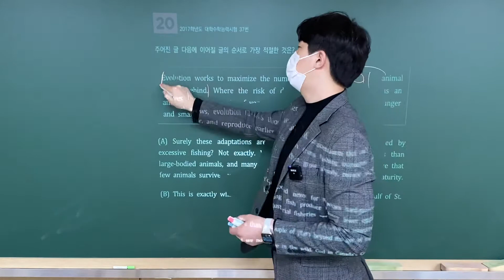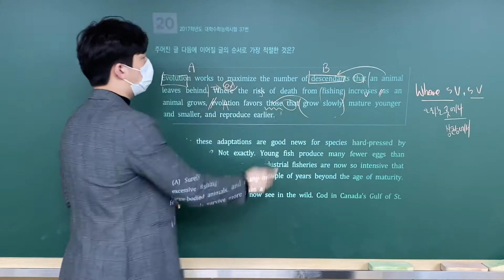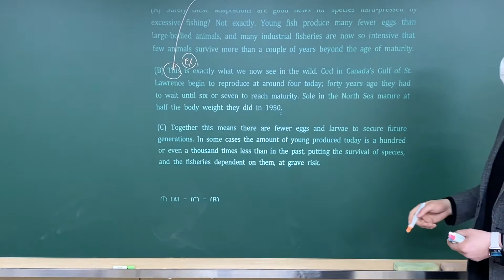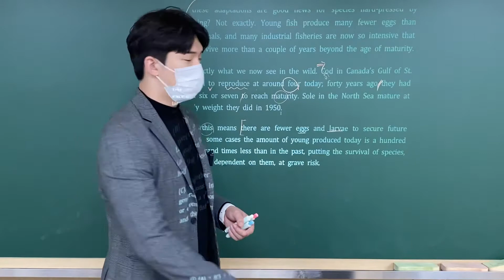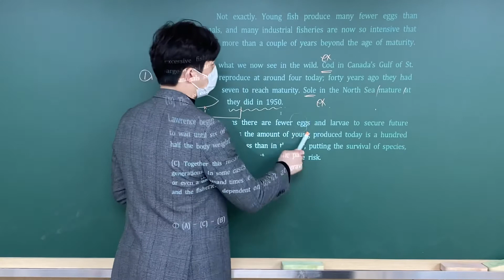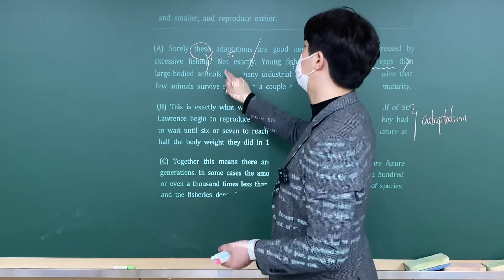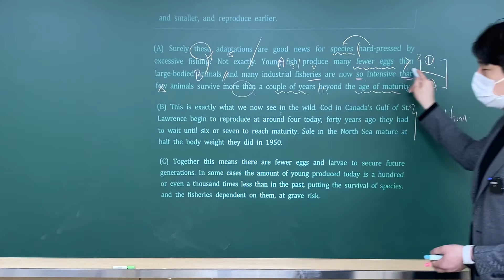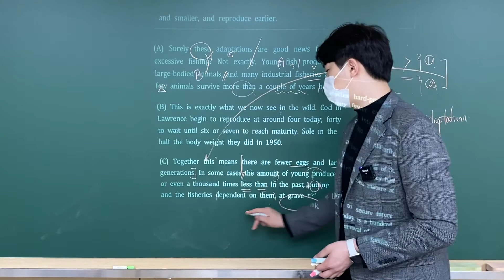[고난도 1-20] 17학년도 수능 37번